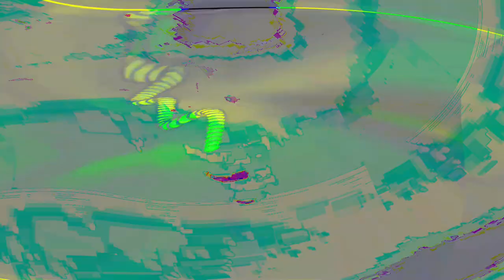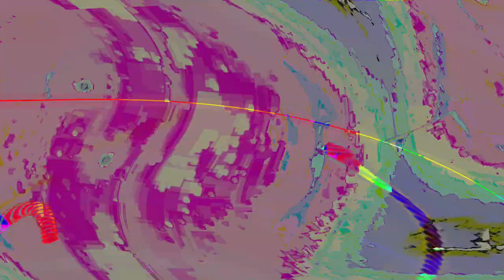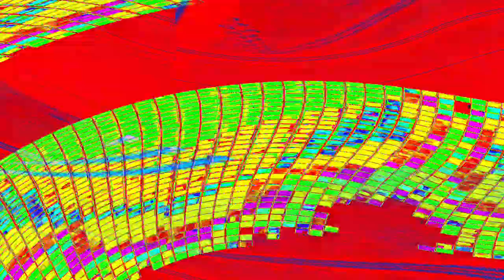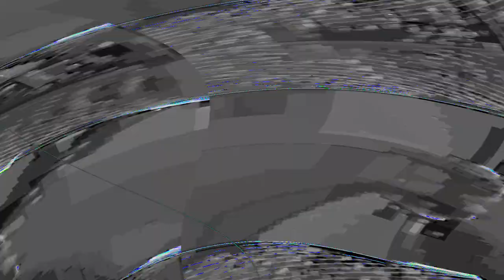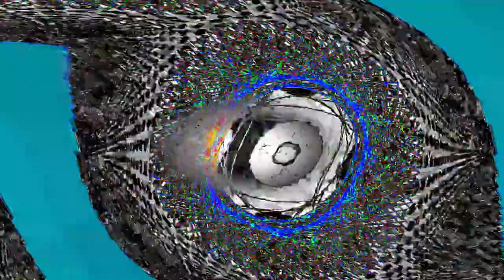[EPILEPSY WARNING] Movie 24 05 03 11h17m07s